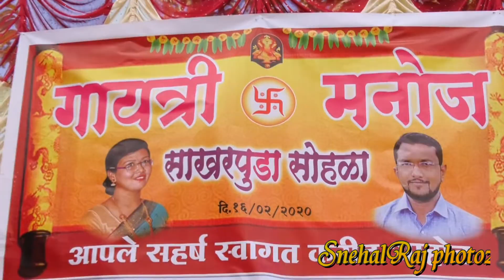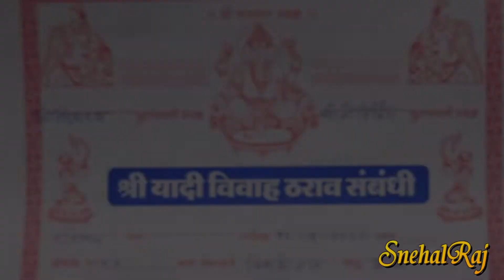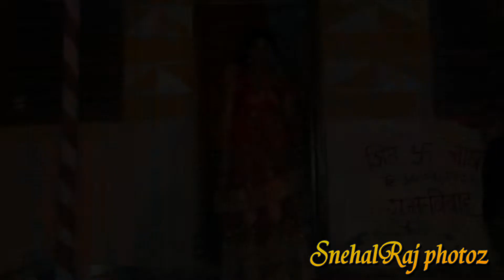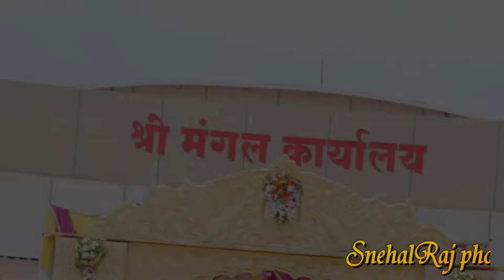Gayatri & Manoj weeding Highlights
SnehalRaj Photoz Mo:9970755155